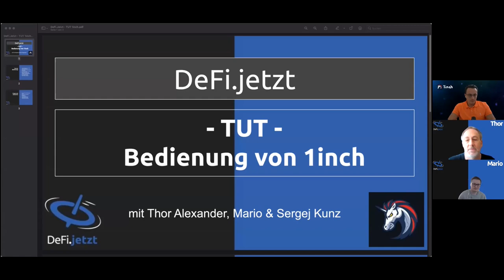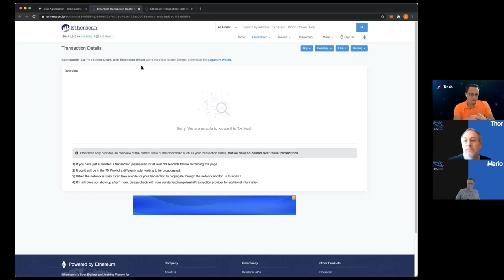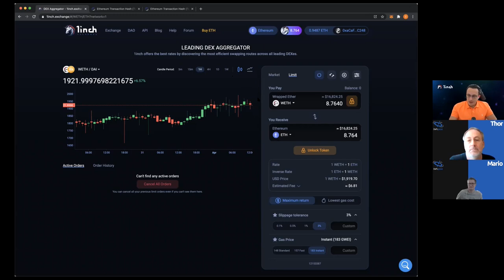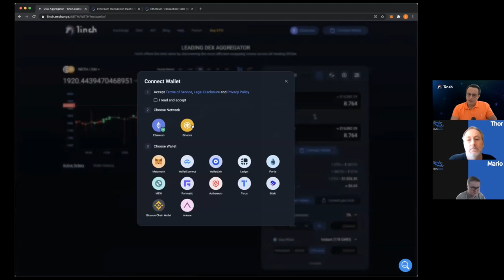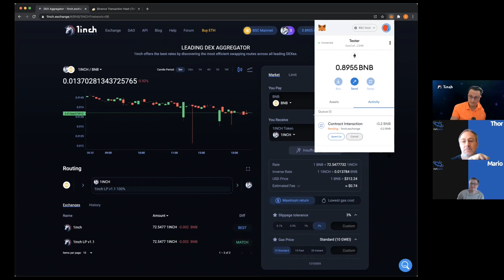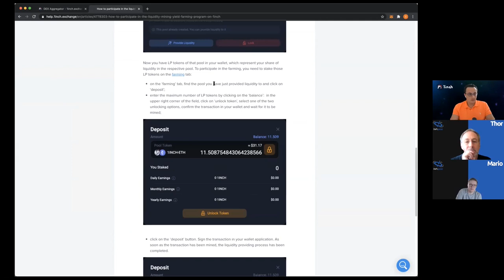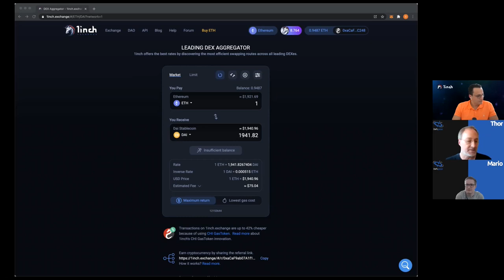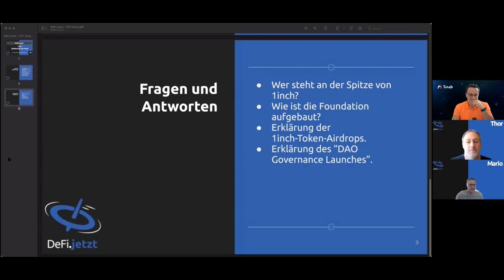[06a] 1INCH & WEITERE DEFI-FRAGEN - DeFi.jetzt-Tutorial mit Sergej Kunz, Thor Alexander & Mario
Dieses DeFi.jetzt-Tutorial ist für fortgeschrittene  Kryptoaner.  Sergej Kunz (Co-Founder 1inch) beantwortet zudem Fragen zu 1inch, zu Ethereum und zur Binance Smart Chain.

Im Tutorial zeigt Sergej, wie Du 1inch effizient und richtig nutzt, welche Vorteile 1inch gegenüber Uniswap oder MetaMask hat sowie noch so einiges mehr.

Sergej erklärt,

+ wie Stealth-Transaktionen zur Frontruning-Protektion bei 1inch funktionieren
+ wo Du Deinen Ref-Link bei 1inch findest
+ was Du mit dem 1inch-Token machen kannst
+ wie Du auf der Binance Smart Chain das Gaslimit von 10 Gwei auf 1 Gwei setzt und Deine Transaktionen für einen Bruchteil der Gebühren durchbekommst
+ die Vorteile der Chi-Token und wer diese erfand

ZEITTAFEL
Zu Beginn leitet uns Sergej durch den gesamten Vorgang der Nutzung von 1inch zum Tauschen zweier Münzen, klärt dann bei 08:25, dass 1inch auditiert wurde und zeigt uns dies auf Etherscan.

Ab 10:28 geht Sergej auf die erweiterten Einstellungen im Token-Kaufvorgang ein, wie z.B. partial fills, slippage tolerance, aber auch auf Wege, wie 1inch seine  Kunden vor Frontrunning schützt (16:10).

17:35: Was ist der 1inch Token? Was kann man mit ihm machen? + Erklärung der Governance
32:50 Erklärung der Liquidity Pools
42:03 Sergej zeigt Farming
50:28: Sergej kommt kurz auf Gastoken zu sprechen

Ab 10:01:49 geht es dann auf die Binance Smart Chain (BSC) und Farming auf der BSC wird gezeigt (ab 1:10:49)
1:18:36 Governance Forum wird gezeigt
1:21:00: Sergej redet über ein altes Projekt, Mooniswap.
1:35:14: zweite Folie mit Fragen (wer steht an der Spitze von 1inch)
1:41:54 1inch Airdrop